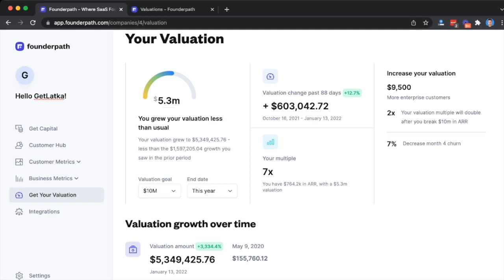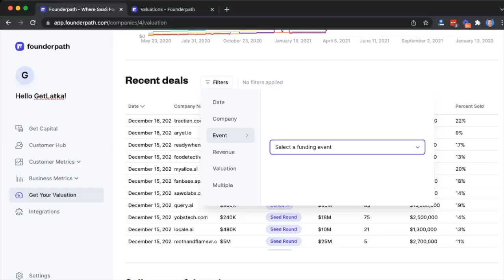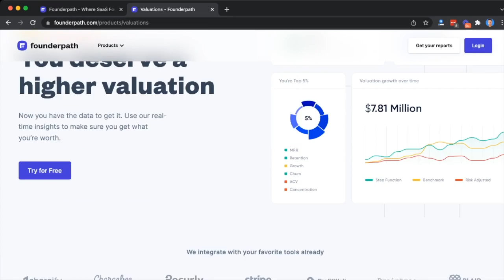Is growing 85% YoY from $5m ARR fast enough considering they've raised $13m?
Userful CEO John Marshall: Providing the leading software platform in the Enterprise AV-over-IP market... Visit them

If you guys are short on time, use these links to quickly browse John's highlights with me:
0:00 Introduction
3:43 Currently serving 500 customers
6:40 Raised